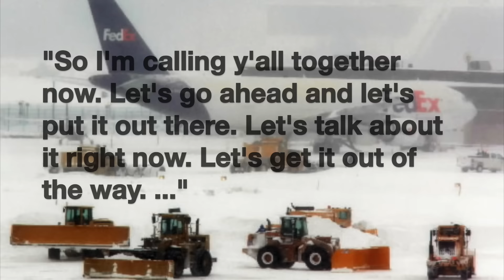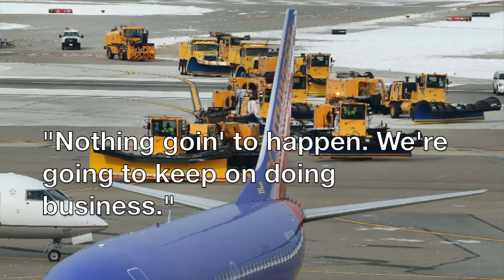Secretly recorded audio: Cleveland airport manager warns workers of 'penalties' for leaking to media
In this secretly recorded audio, Cleveland Hopkins International Airport field maintenance manager Robert Henderson warns his team that they will be penalized if he catches them leaking information to the media regarding dysfunctions in runway snowplowing operation.